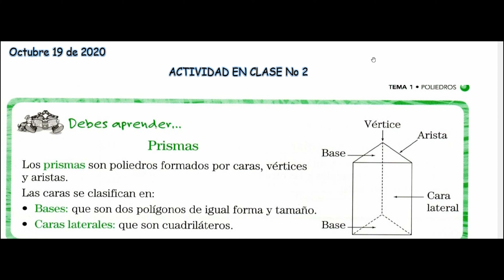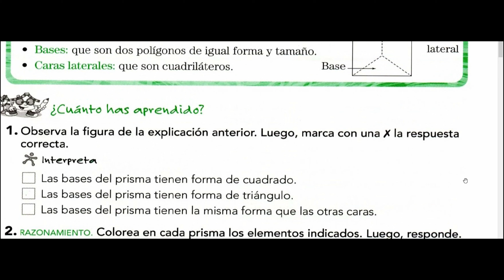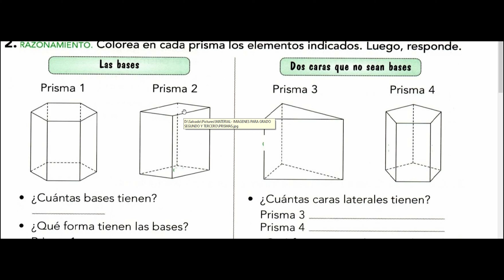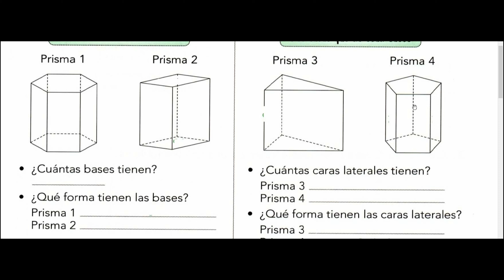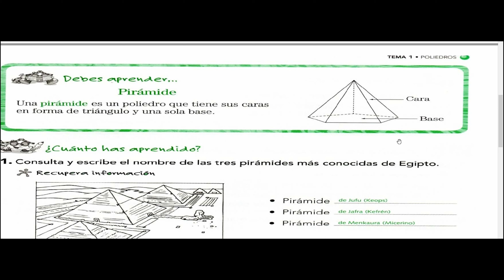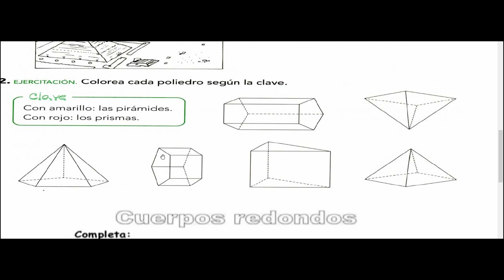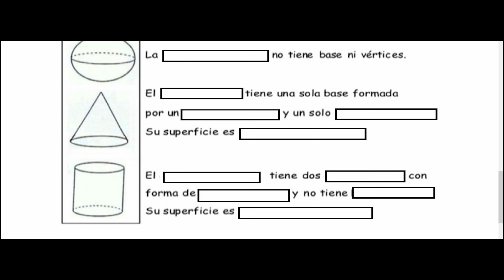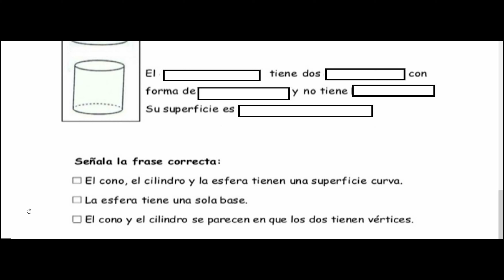VIDEO EXPLICATIVO DE LA ACTIVIDAD EN CLASE OCT 19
Este video te orientará en el desarrolo de la Actividad en Clase programada para este día.